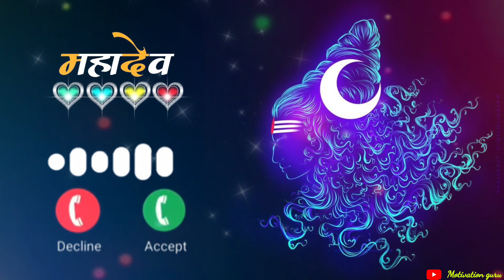MERI SANSO ME TU HAI SAMAYA#MAHADEV BHAKTI RINGTONE NEW VERSION RINGTONE LATEST RINGTONE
🎶🎼🌻Ѿ𝒆𝕝cóꪑ𝒆🌻🎼🎶

MERI SANSO ME TU HAI SAMAYA

MERI SANSO ME TU HAI SAMAYA NEW VERSION RINGTONE

MERI SANSO ME TU HAI SAMAYA MAHADEV CALLERTUNE